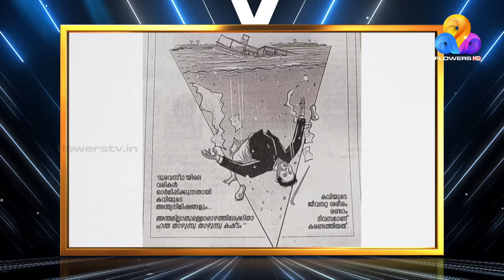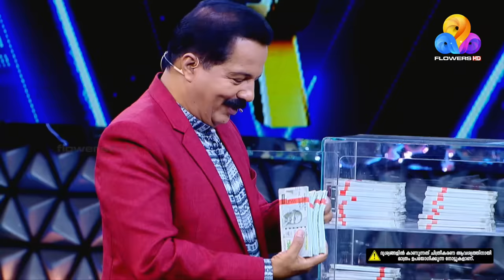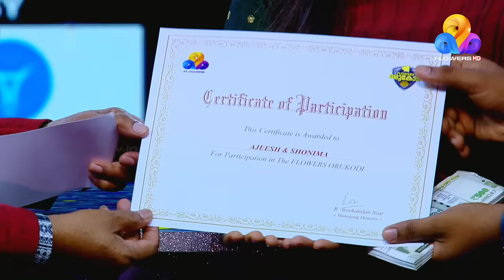ചിരിയുടെ പിറകിലെ വേദനയുടെ ഓർമപുസ്തകം; മനസ് തുറന്ന് 'മല്ലു കപ്പിൾസ്'!! | Flowers Orukodi 2 | Ep# 06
ചിരിപടര്‍ത്തുന്ന വീഡിയോകളുമായി സോഷ്യല്‍ മീഡിയയില്‍ താരങ്ങളായ മല്ലു കപ്പിള്‍സ് 'ഫ്ളവേഴ്സ് ഒരു കോടി' വേദിയില്‍. സോഷ്യല്‍ മീഡിയക്കപ്പുറത്തുള്ള തങ്ങളുടെ ജീവിതകഥ പങ്കുവയ്ക്കുകയാണ് അജീഷും ഷോണിമയും..!

The Mallu couple who lit up laughter through their funny videos set foot in 'Flowers Oru Kodi' floor. Ajeesh and Shonima share their life stories beyond the social media glam.